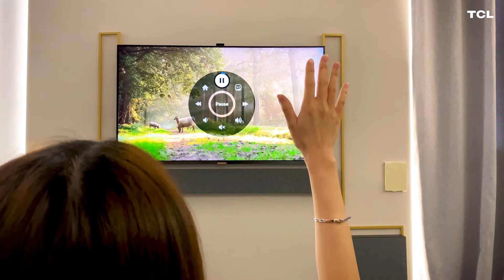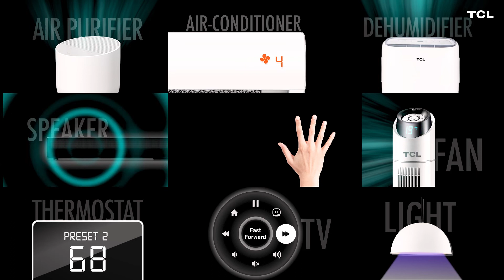Gesture Ring | TCL Corporate Research | UX Research